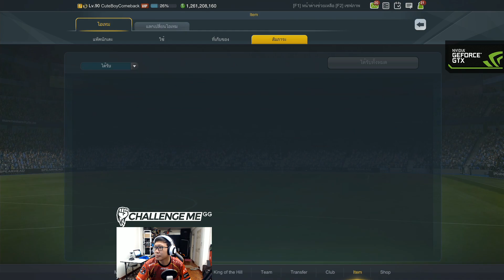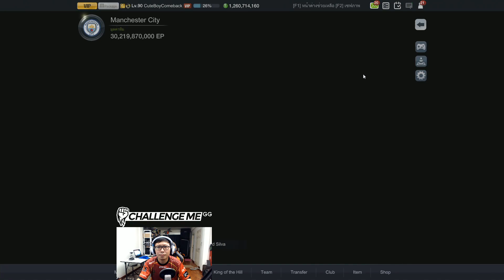สตรีม 033 - วันนี้จะเล่นแร้งค์ ใจต้องแข็งห้ามเล่นกะคนอื่น !!